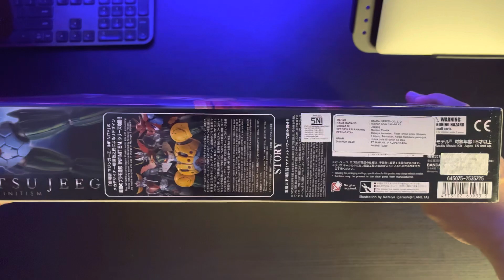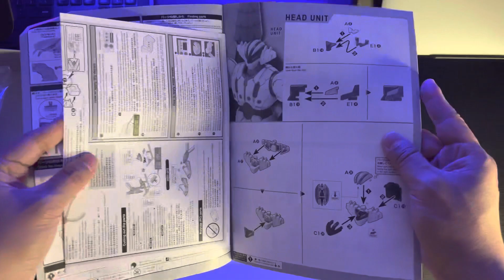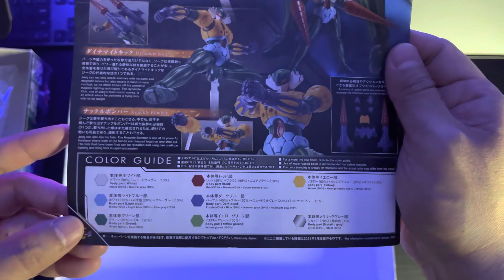HG 1/144 Kotetsu Jeeg Infinitism Plastic Model Kit Bandai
Steel Jeeg (鋼鉄ジーグ, Kōtetsu Jīgu), also known as Kotetsu Jeeg or Koutetsu Jeeg, is a Japanese mecha anime series created by manga artists Go Nagai and Tatsuya Yasuda and produced by Toei Doga (now Toei Animation), directed by Masayuki Akehi. It was first broadcast on NET in Japan from October 5, 1975 to August 29, 1976, lasting for 46 episodes. Steel Jeeg also ran as a manga in several children's publications, with the original manga was first serialized in Kodansha's TV Magazine from August 1975 to June 1976.

Story : Hiroshi Shiba is a young car racer who is mortally wounded. His father Professor Shiba, a talented scientist and archaeologist, manages to restore him to life by means of a powerful relic from the ancient and mysterious Jamatai Kingdom, a bronze bell which is hidden inside Hiroshi's body and turns him unknowingly into a sort of cyborg.

As the ruler of Jamatai, queen Himika, reawakens from her slumber in the underground, it is revealed that the bell is also key to the reconquest of the Earth surface. Her henchmen kill Prof. Shiba in vain pursue of the artifact, barely leaving the scientist time to upload his thought on a supercomputer at a specially built defense base. Anticipating the hidden menace, Professor Shiba has also prepared a giant fighting robot, Steel Jeeg, composed of interchangeable magnetic limbs and for which Hiroshi Shiba can become head and conscience. His mission is to defend modern Japan from the invaders, who also dispose of similar giant monsters (haniwa) and an army of minions. In such battles, Jeeg is also aided by a robot horse known as Panzeroid, and a fighting jet capable of shooting replacement components and specialized weapons for his body.

The series follows Hiroshi's character development and the underground civilization's efforts and subsequent failures to return to power causing internal civil war. (Source